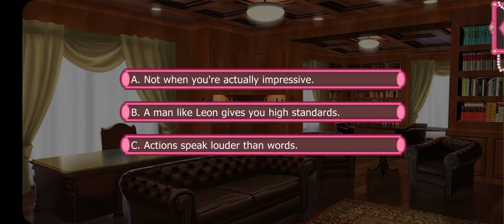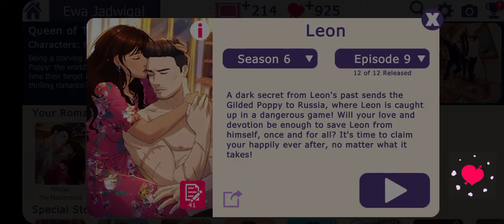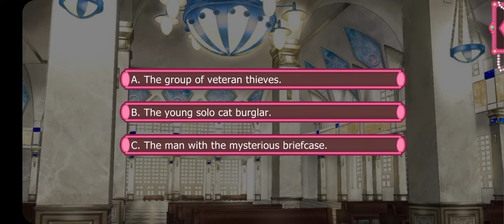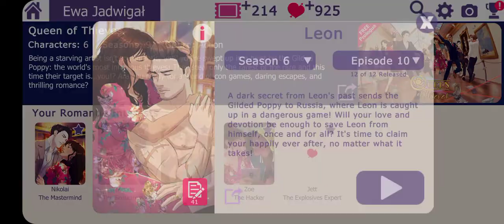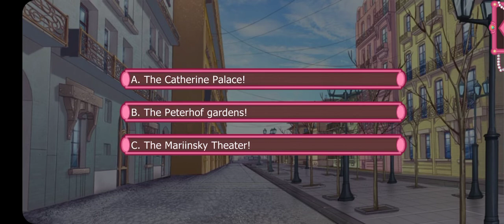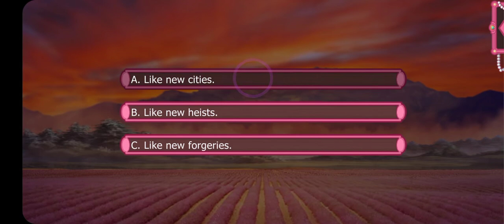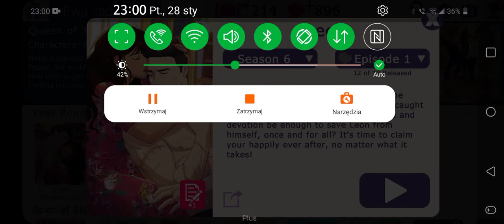Queen of Thieves: Leon - Season 6